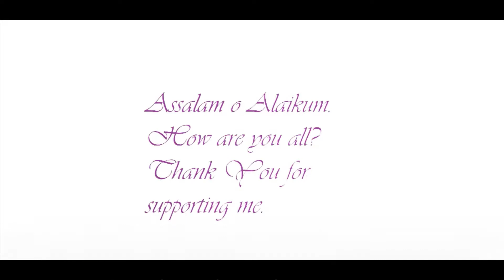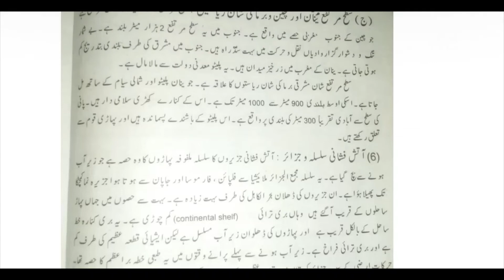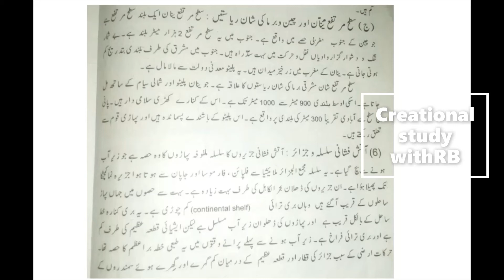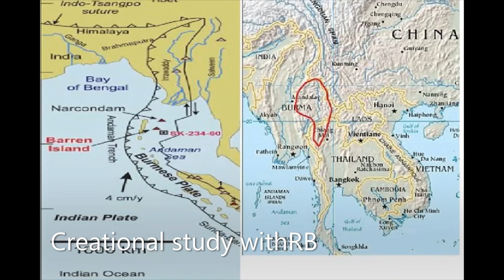Yunaan Plateau Shaan states of Eastern China and Berma , Volcanic Island (Regional Geography) // Geo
Yunaan Plateau Shaan states of Eastern China and Berma ,
Volcanic Island
 (Regional Geography)
2nd Year in Detail